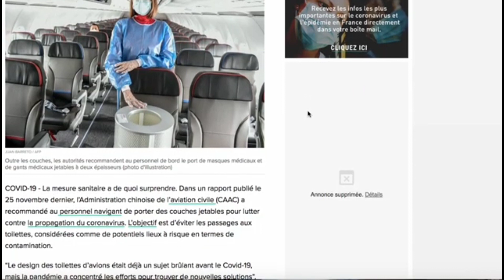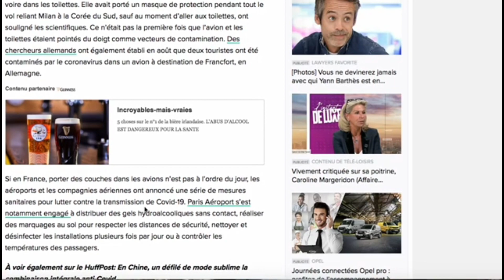Les Règles Sanitaires pour les compagnies aériennes Chinoise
Comment croire qu'ils vont s'arrêter là ?
Le virus est un prétexte pour transformer le monde donc beaucoup de choses vont changer .

Port du masque, attestation, application Tous Anti Covid probablement obligatoire prochainement, vaccin... et à côté de ça, un tas de règles qui prépare les populations à vivre dans le nouveau monde !

chine
Covid
Covid 19
Coronavirus
vaccin
vaccination
avion
couche